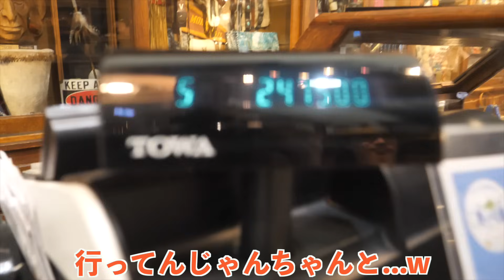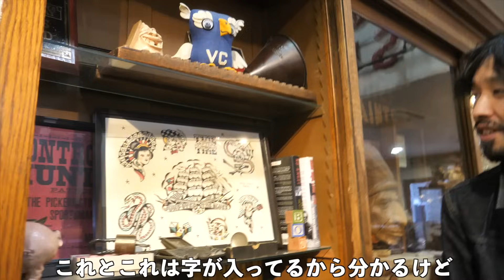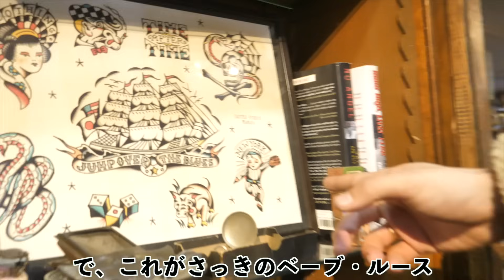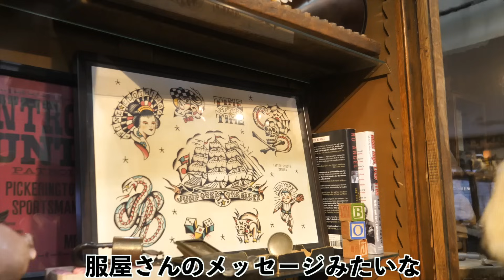【アメカジ】日本最大規模のセレクトショップでお買い物企画！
どうも、レンです✌︎
僕が『やってみたい』『伝えたい』と思った事をとつとつとアップしていくチャンネルです。